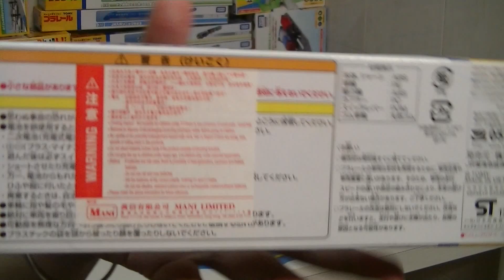(新幹線) S-12 黃博士 ライト付922形ドクターイエローT3編成 拆封試運【多美鐵路王國】00067 zh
【多美鐵路王國】タカラトミーがプラレール
(新幹線) S-12 黃博士
ライト付922形ドクターイエローT3編成
"黃博士"是暱稱為那些在日本新幹線使用的高速列車的測試專用特快旅客列車路線（"子彈頭列車"）。火車在船上專用設備來監視跟踪和架空線的條件，包括特殊儀器化轉向架和觀察水泡。
該名"博士"的部分是從他們的測試和診斷功能，而'黃色'一部分來自於明亮的黃色它們都畫。一些有藍色腰線的條紋，有的一個綠色的。